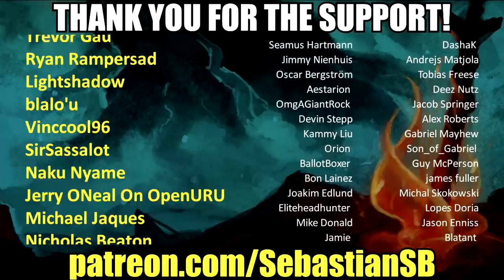Let's Play Vampire The Masquerade: Bloodlines Part 7 - Sibling Rivalry